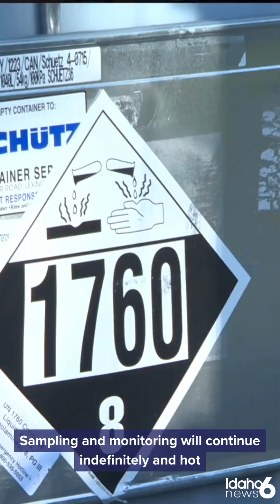Invasive quagga in the Snake River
🛶 The fight to save Idaho's waterways from invasive quagga mussels continues with mandatory decontamination stations in full operation along the Snake River in the Magic Valley.

ISDA officials are cautiously optimistic after recent monitoring showed no new detections, but hot washes will remain mandatory for years to come.